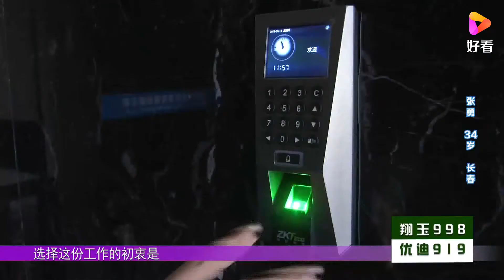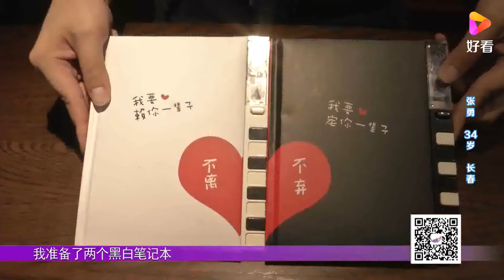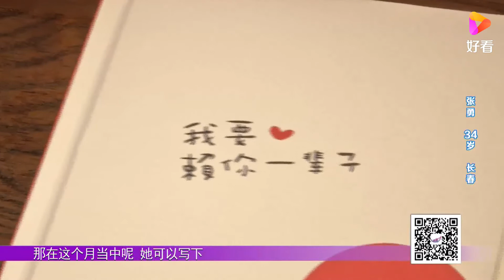7号女嘉宾会讲童话故事，爱听童话的16号 能做我男友吗｜全城热恋